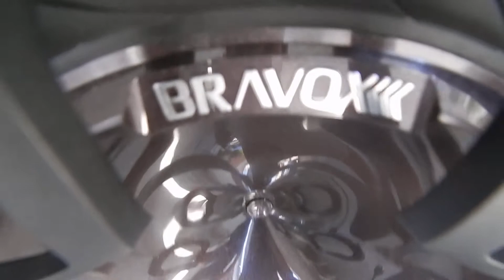TRIO BRAVOX PREMIUM PLUS 12" - RM FILM & SOM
RM FILM / SOM E ACESSÓRIOS AUTOMOTIVOS DESDE 1999 !!

PROJETOS FEITOS E VENDIDOS, FEITOS A BASE DE ORÇAMENTO E NÃO A PRONTA ENTREGA, ATÉ PQ CADA CARRO É UM CARRO, MEUS PROJETOS SÃO FEITOS A BASE DE LITRAGEM E MEDIDAS DE SUA MALA E PRECISANDO DE SUA VISITA PARA ASSIM FORMARMOS UM ORÇAMENTO COMPATIVEL COM SEUS DESEJOS, QUALIDADE E ACABAMENTO DE PRIMEIRA, AQUI A SUA SATISFAÇÃO É O MEU COMPROMISSO, OS PROJETOS E PREÇOS SÃO DESDE A FABRICAÇÃO EM GERAL, PRODUTOS E INSTALAÇÃO COMPLETA CONFORME PEDE O FIGURINO !!

TEMOS TAMBÉM CAIXAS TRIOS A PARTIR DE R$ 750,00 A VISTA DINHEIRO COMPLETAS E COM INSTALAÇÃO TOTALMENTE GRATIS, MODELOS SOMENTE SOBE CONSULTA !!

TRABALHAMOS COM PROJETOS DE SOM AUTOMOTIVOS COMPLETO OU INCOMPLETO, DESDE A FABRICAÇÃO DE CAIXAS, VENDAS DE PRODUTOS ATÉ A INSTALAÇÃO FINAL, VENDEMOS MODELOS DE SUBWOOFERS ou WOOFERS, MODULOS, CROSSOVERS, MEGACAPACITORES ENTRE OUTROS (TARAMPS / BANDA / FULL POWER / STETSON / JFA / HURRICANE E OUTROS. (OQ NÃO TIVER NA LOJA, TENHO NO FORNECEDOR)

TEMOS TAMBÉM VARIOS TIPOS DE ACESSÓRIOS AUTOMOTIVOS, CAMERA DE RÉ, SENSOR DE ESTACIONAMENTO, LAMPADAS SUPER BRANCA, LEDS, KIT XENON, TAPETES, ANTENAS INTERNAS, ALTO FALANTES 5" ou 6" BRAVOX TRIAXIAL E OUTROS TIPOS DE ACESSÓRIOS.

LIGUE ou NOS FAÇAM UMA VISITA E FAÇA SEU ORÇAMENTO SEM COMPROMISSO, LEMBRANDO QUE MUITO ORÇAMENTO DE CAIXAS NÃO TEM COMO PASSAR POR TELEFONE POR CAUSA DE MEDIDAS DA MALA E LITRAGEM DOS PRODUTOS, PRECISANDO ASSIM DE SUA VISITA NA LOJA PARA FAZERMOS O ORÇAMENTO.

OBS: VALORES PASSADOS PELO TELEFONE SÃO VALORES PARA PAGAMENTO A VISTA, CASO QUEIRA PASSAR NO CARTÃO E PARCELAR AVISE AO ATENDENTE, GRATO !!

NOVO ENDEREÇO:

RUA FLORIANO DE GODOI N* 60, 25 DE AGOSTO - DUQUE DE CAXIAS (ATRÁS DA STATUS VEICULOS)

A SUA SATISFAÇÃO É O NOSSO COMPROMISSO !!

OU NO PROPRIO YOUTUBE, COLOQUE NO PESQUISAR: RM FILM & SOM E IRÁ APARECER ALGUNS VIDEOS DE SONS AUTOMOTIVOS FEITOS NA LOJA.